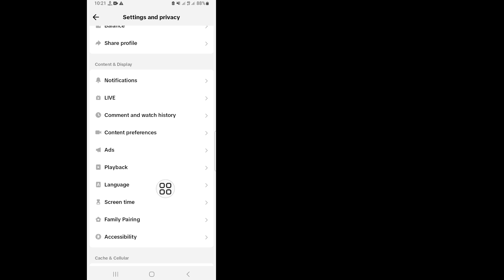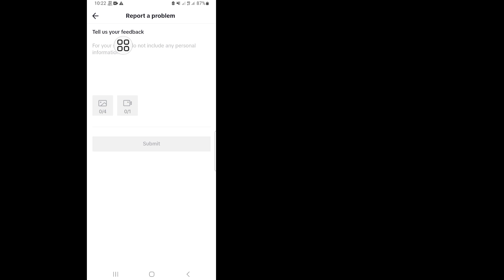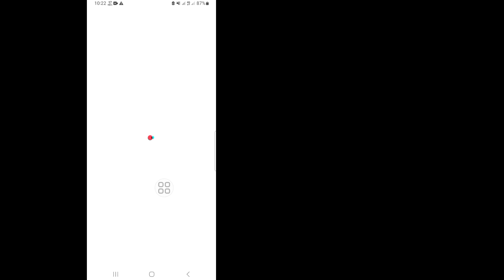New Update! How To Change Your Age On Tiktok (2023) | How To Change Tiktok Date Of Birth